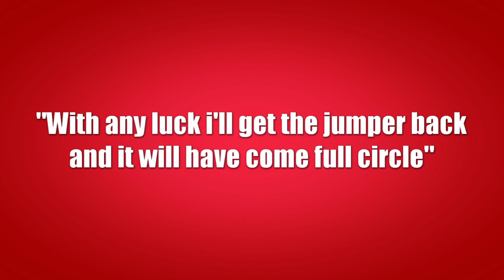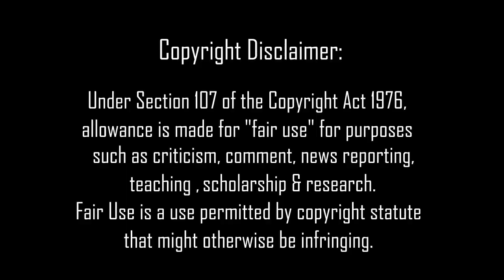The Story Behind Kurt Cobain's Red & Black 'Freddy Krueger' Sweater!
In this video i look at Kurt Cobain's famous red & black sweater. The one that looks like it belongs to Freddy Krueger! I talk about the interesting story behind the sweater and how his wife Courtney Love obtained it!